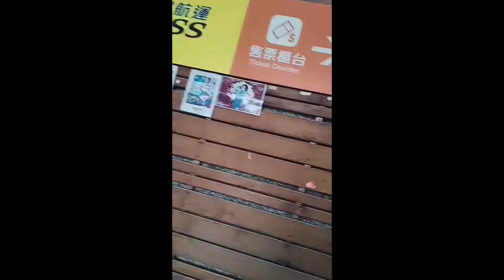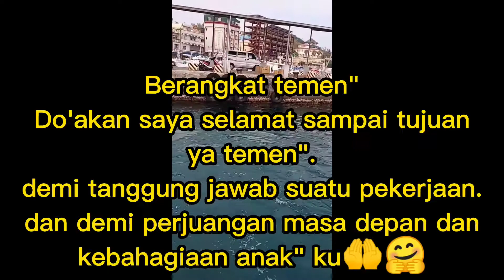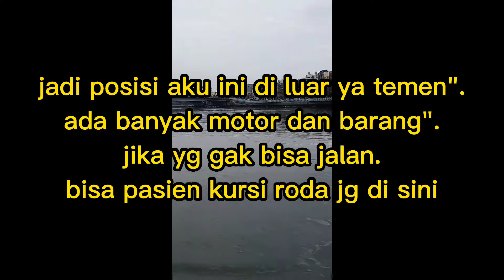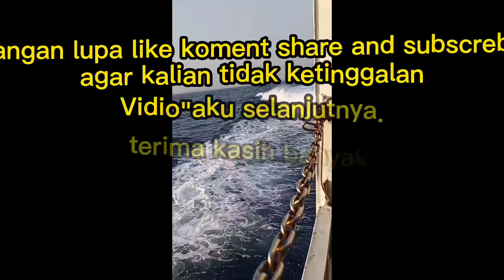ku lepas atribut babuku sa'at keluar pulau#sok artis#bodo amat ach,penting happy